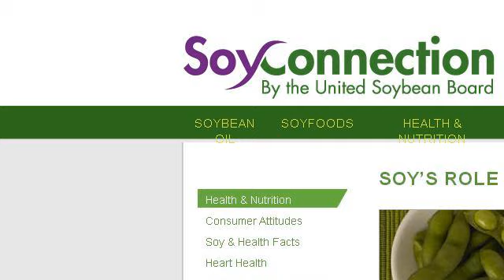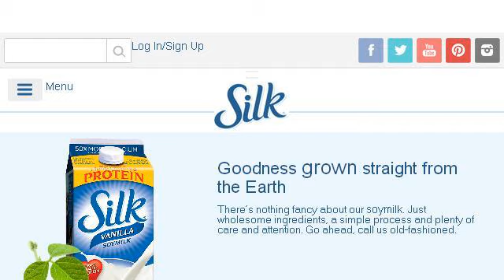Nutritional Benefits Of Soy